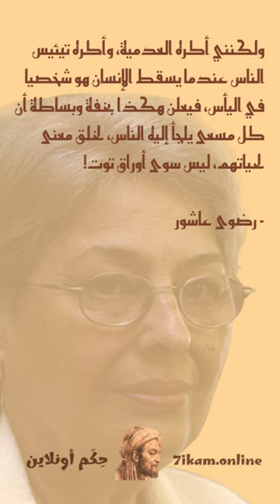رضوى عاشور | ولكنني أكره العدمية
ولكنني أكره العدمية، وأكره تيئيس الناس عندما يسقط الإنسان هو شخصيا في اليأس، فيعلن هكذا بخفة وبساطة أن كل مسعى يلجأ إليه الناس، لخلق معنى لحياتهم، ليس سوى أوراق توت!

رضوى عاشور